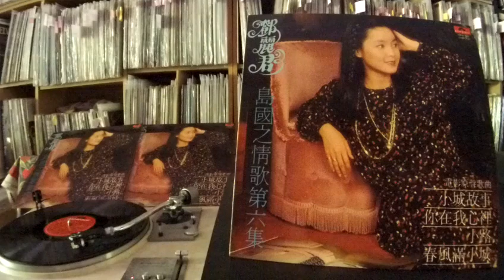鄧麗君 Teresa Teng -- a3 詩意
POLYDOR MRM 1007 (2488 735)